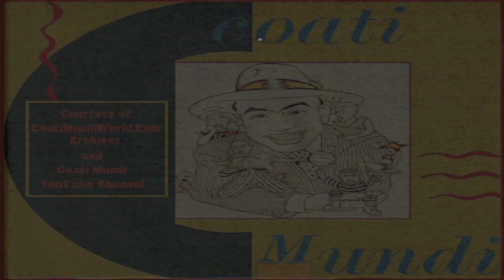KiD CrEoLe and the CoCoNuTs Live - Sizzle & Dazzle in Denmark -Full Available Footage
Kid Creole & The Coconuts Live in Copenhagen - Full Concert (Well as much as I was able to get from the local Danish TV production company  that broadcasted it)*
Kid Creole: Band Leader / Lead Vocals
Coati Mundi: Music Director / Vibes / Percussion
Adriana Kaegi: Mama Coconut & Choreographer
Coconuts: Cheryl Poirier /Janique Svedberg

THE BAND:
Jimmy Rip: Guitar
Carol Colman: Bass
Peter Schott: Keyboard
Dave Span: Drums
Bongo Eddie Magic Folk (R.I.P.): Percussion
Charles Lagond: Sax
Ken Fradley: Trumpet
Lee Robertson (R.I.P.): Trombone

*SIDEBAR: The TV Show recorded approximately one hour of our concert which is what is shown here. They also did some selected edits in the middle. Only half an hour of the concert was aired. The entire concert performed in Denmark which was 3 hours long was never taped. I was fortunate to even get this pre-edited footage.

KITTY IS OPEN & HATS ARE BEING PASSED AROUND
The Tip Jar is now out so if you have appreciated this as well as any of the hundreds of videos I have uploaded through the years then please feel free to donate a bit of “Do-Re-Me” via the following:
1. Dollar sign “$” symbol beneath the video

If due to whatever circumstances it is a “No-Can-Do” situation, no worries. Your viewership is the cat’s meow and well-valued.